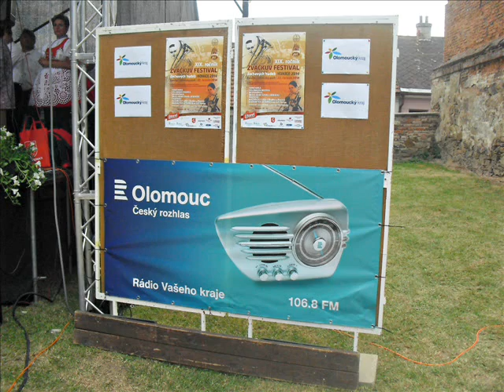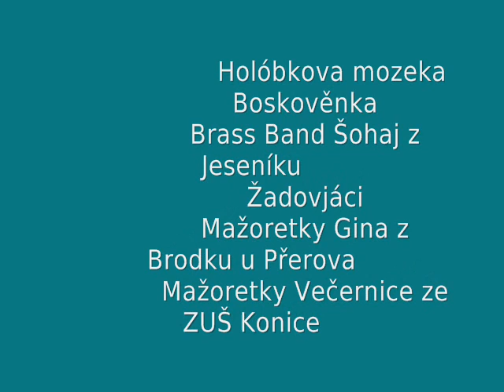ŽVÁČKŮV FESTIVAL KONICE 2014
Zaplněný konický zámecký park i přes nepříliš letní počasí byl důkazem, že dechovka pořád žije